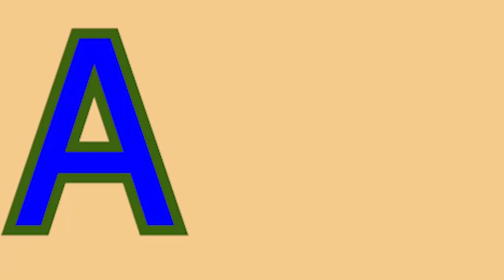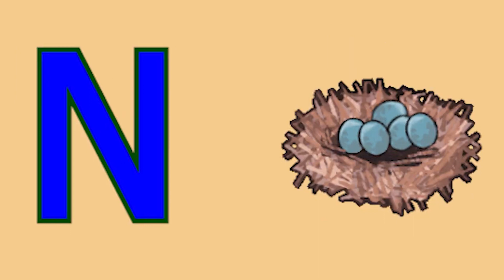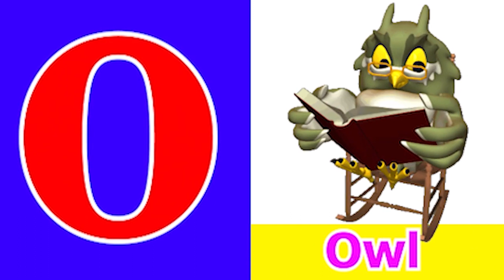Phonics Song with TWO Words A For Apple ABC Alphabet Songs with Sounds for Kids Nursery Rhyme